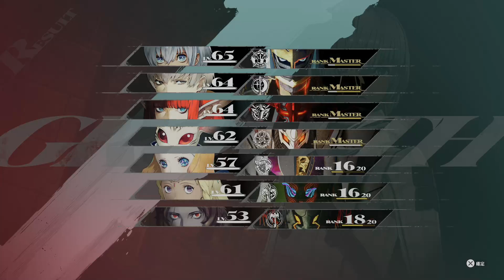PS5 暗喻幻想 EP.45 怨念採掘場 中文版 Metaphor ReFantazio 女神異聞錄系列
繼續解任務ＸＤ
【頻道首頁的播放清單已更新及分類！】
Metaphor: ReFantazio
メタファー：リファンタジオ
暗喻幻想：ReFantazio
暗喻幻想：ReFantazio